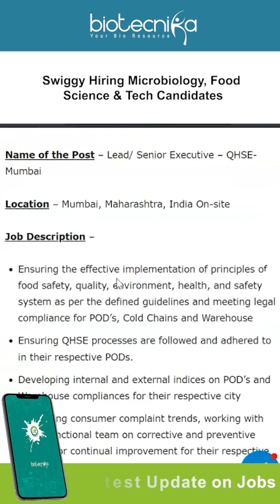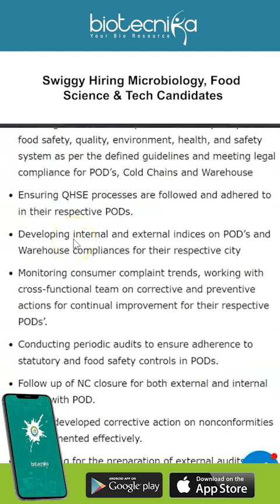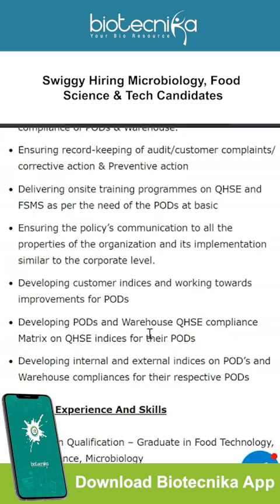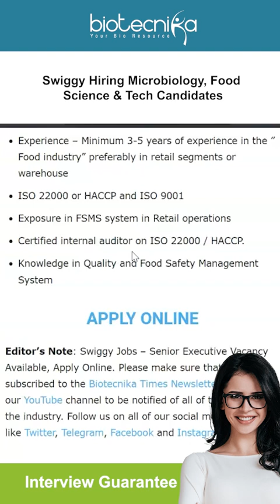Swiggy Hiring Microbiology, Food Science & Tech Candidates - Latest Job Vacancy - Apply Online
Swiggy Jobs – Senior Executive Vacancy Available, Apply Online. Swiggy Mumbai Job Openings. Food Technology Vacancies at Swiggy. How to get a job at Swiggy? Job openings at Swiggy for Microbiology. Check details below

00:00 Introduction
00:31 Name of the Post
00:40 Job description
02:05 Required Experience And Skills
02:42 How to Apply